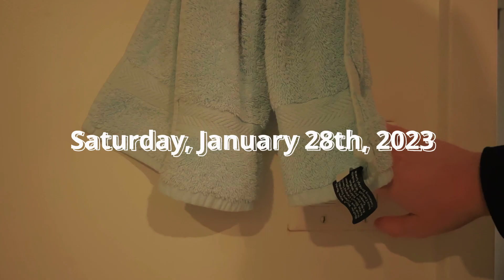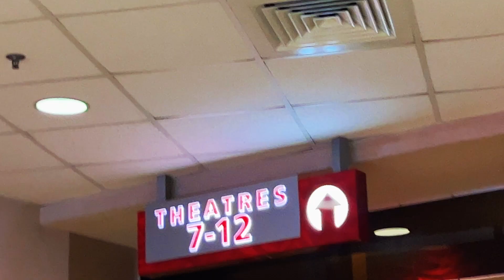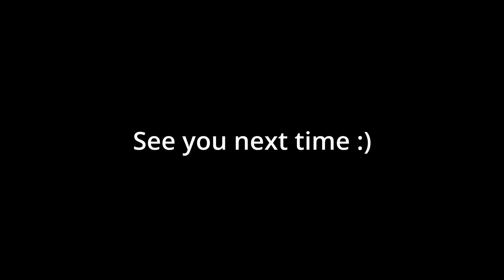I'm back on TikTok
After taking a 1 month break on TikTok, I'm back